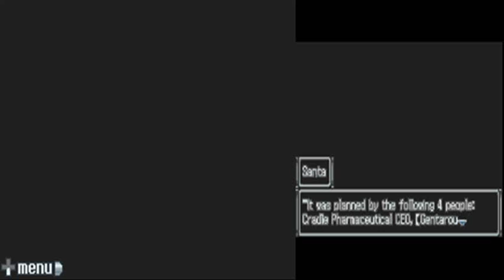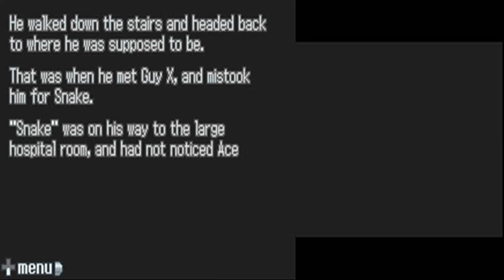Let's Play 9 Hours, 9 Persons, 9 Doors Part 61: Junpei's Deduction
Junpei has put his Edgeworth cravat on and done some logic...time for the confrontation! But...this isn't the end...we have barely scraped the tip of the iceberg here!